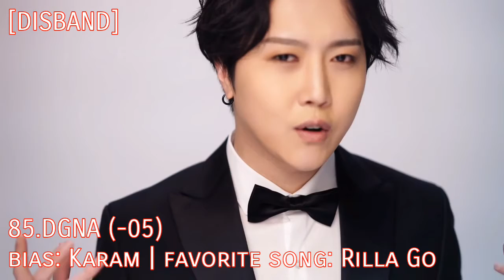MY TOP KPOP BOYGROUPS BEFORE THE TOP 50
This is MY TOP KPOP BOYGROUPS BEFORE THE TOP 50